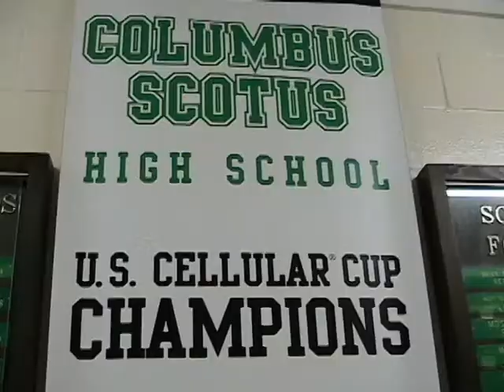Shamrock Factor #3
Episode #3